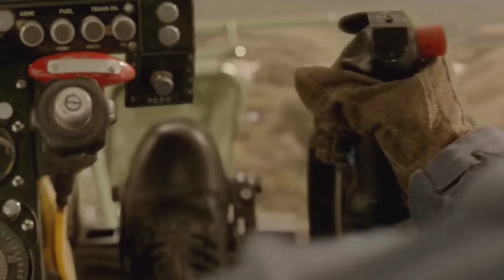Gunjan Saxena: The Kargil Girl (2020) movie review in Bengali | Netflix Originals | Detailed review